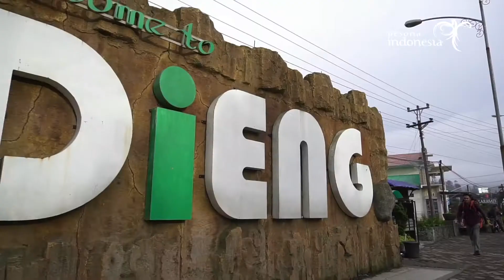PESONA WISATA WONOSOBO JAWA TENGAH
Pesona Wisata Wonosobo Jawa Tengah Indonesia